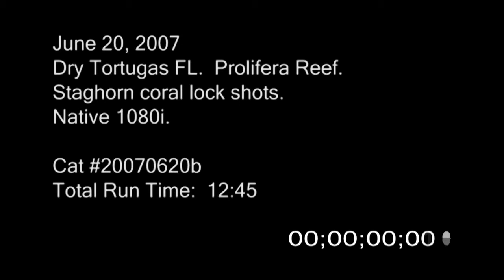6/20/2007 Staghorn Coral stock footage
6/20/2007 Staghorn coral static shot around Dry Tortugas FL.  Prolifera Reef.

Catalog ID: 20070620b SSM 16x9 TER Staghorn Coral
Total Run Time: 12:45
Native: 1080i